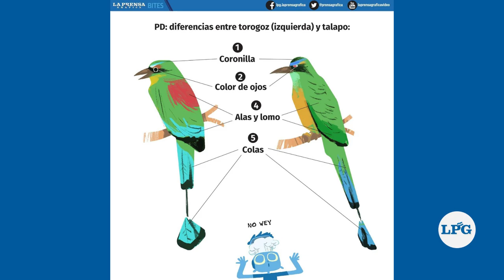Diferencias entre el torogoz y el talapo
Ante nuestra mirada, el torogoz y el talapo son muy parecidos, y aunque pertenezcan a la misma familia de aves, son pájaros que tienen diferencias físicas que en Pajareando en El Salvador te explicaremos.